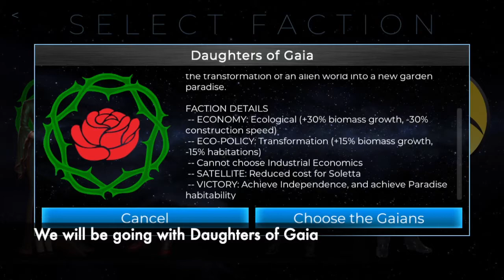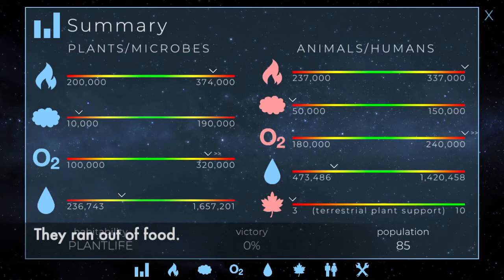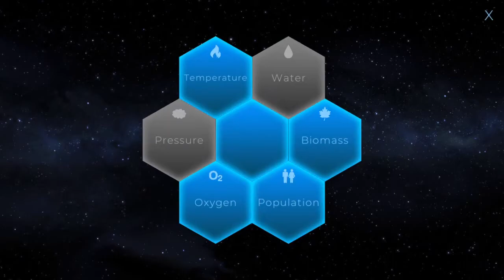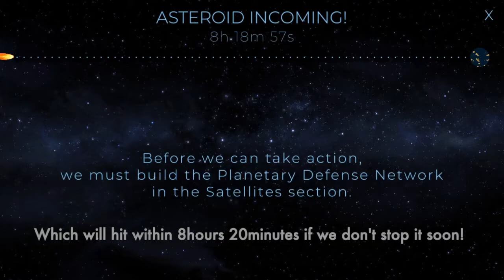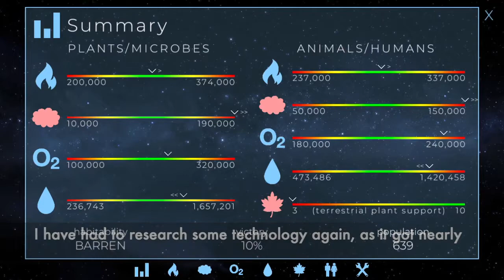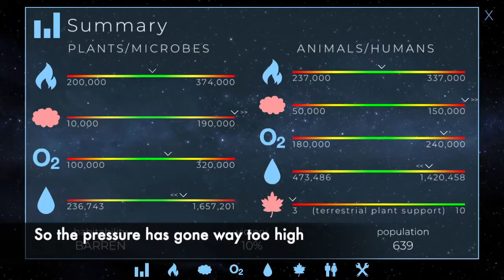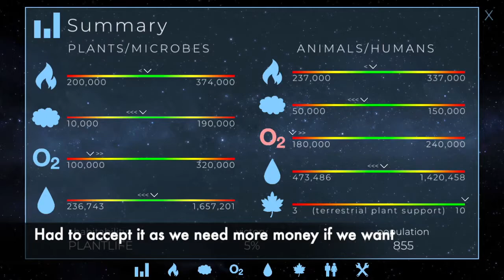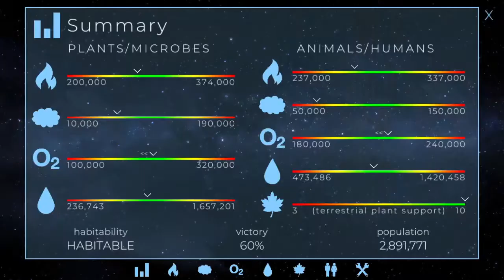The Planet Of The Birds | TerraGenesis Vaper Full Walkthrough | 400 sub special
Full walkthrough from colonisation to independence of the randomly generated planet Vaper on the game TerraGenesis. This video is a thank you video for helping me reach 400 subscribers.